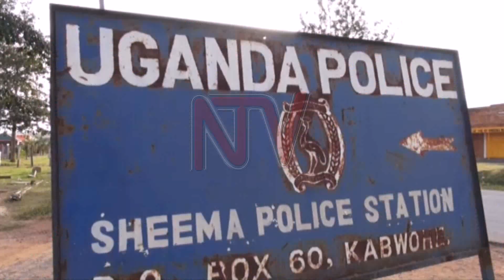University Don who hacked child and maid finally arrested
Police in Sheema district have arrested a man identified as Emmanuel Sabiiti for allegedly hacking his children and maid.
Sabiiti a former lecturer at Makerere university business school was arrested from areas of Buhweju where he had fled after the incident that claimed a child and a maid's life.